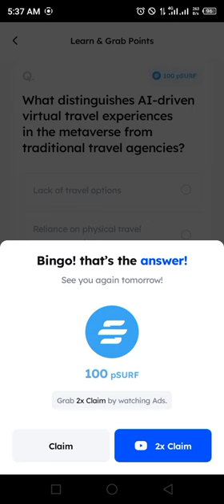Marina Protocol Airdrop Answers Today 21 JUNE 2024 | Quiz Answers Today in 1 minute